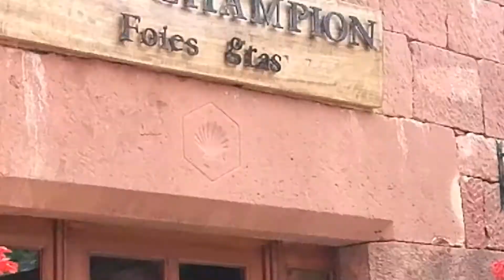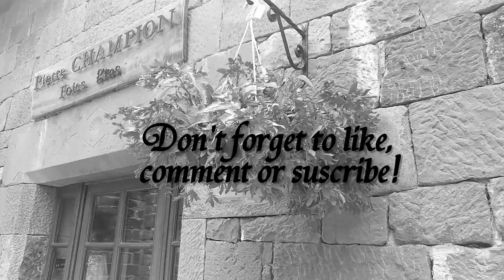TRAVEL VLOGS |2| CORREZE TRIP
Hello guys! (:
Today's video is the second day of my trip! We went exploring small cute typical villages and it was fun! On the afternoon, we went to the Gouffre du Padirac, as it takes place underground I wasn't able to film a lot!

La vidéo d'aujourd'hui est mon deuxième jour du voyage! On a explorés plusieurs petits adorables et typiques villages! L'après-midi, on est allé au Gouffre du Padirac, mais j'ai pas pu filmé grand-chose car c'est sous-terre! Je vous souhaite à tous une excellente journée! (la prochaine et dernière vidéo de cette série sera là dans les jours à venir, restez connectés!)